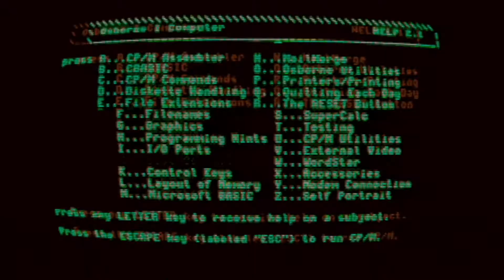SLEEK HIGH LONG PONYTAIL | SLICK BACK BRAIDED PONYTAIL | Fatasstwat